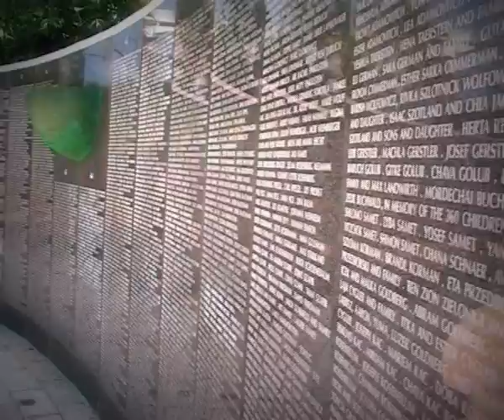FLORIDA 2012 - THE MOVIE part 5 : MIAMI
Best Western Plus on the Bay Inn & Marina, Down Town, Holocaust Memorial,  with a gulfcar through Miami Beach rent by GOCAR Tours, Celebration 4th of July at the Beach